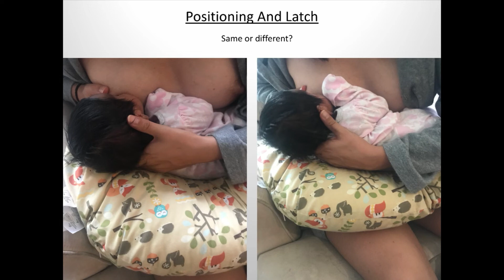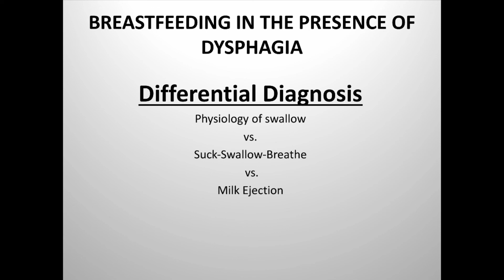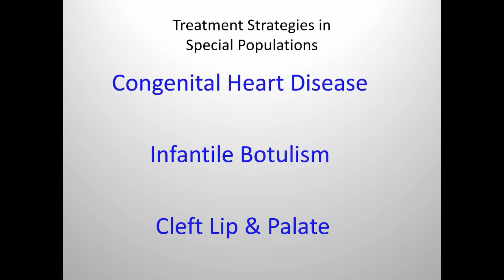e222 Preview: Optimizing Breastfeeding Safety and Outcomes in Feeding and Swallowing Disorders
Speech-Language Pathologists are responsible for evaluating and treating infant feeding and swallowing disorders and can greatly influence breastfeeding outcomes in patients who are identified as having a known risk of aspiration. This presentation will focus on assessment and treatment techniques to reduce aspiration risk at the breast and will highlight how to overcome obstacles to breastfeeding in special populations including children with congenital heart disease, botulism and cleft lip/palate. Videos and case studies will be included. Offered for 0.3 ASHA CEUs – 3 contact hours.

Visit NorthternSpeech.com/e9f6/ to learn more.